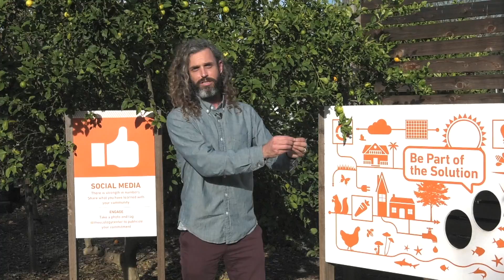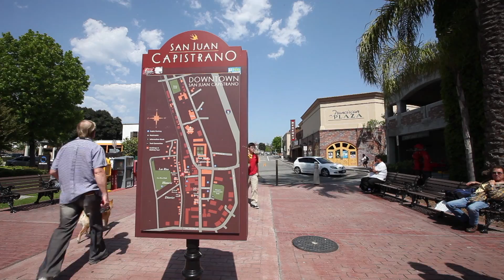SJC 1st Cut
This video is about SJC2017